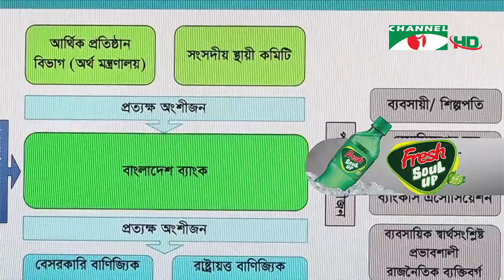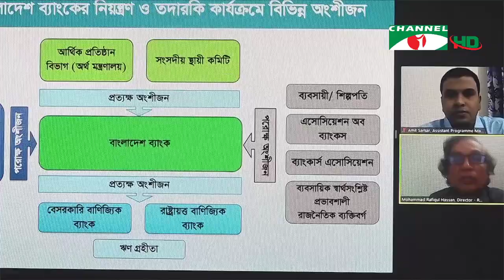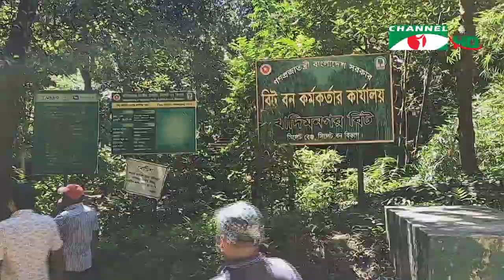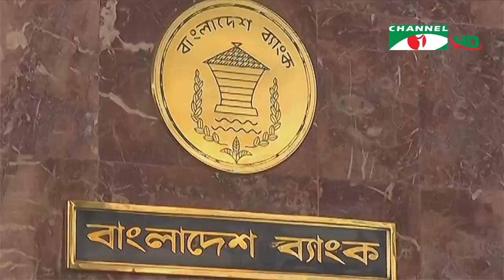চ্যানেল আই দুপুর ২টার সংবাদ | Channel i News 2.00 PM | 22 September, 2020